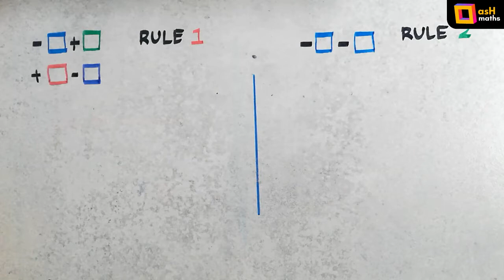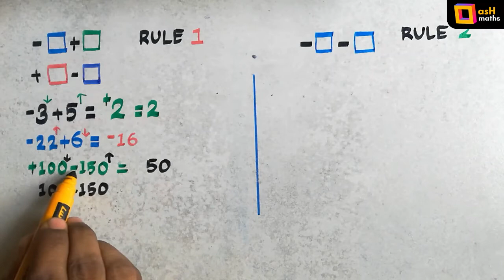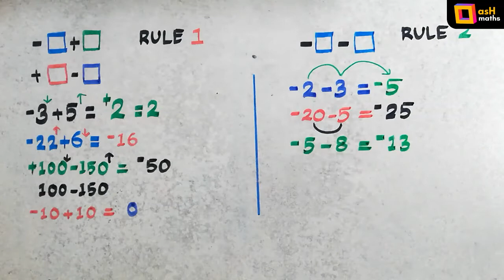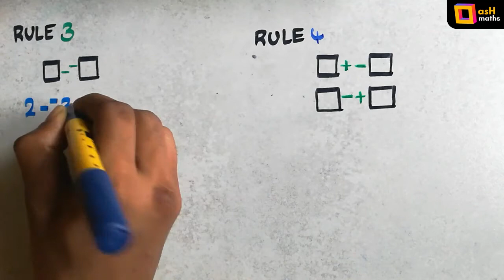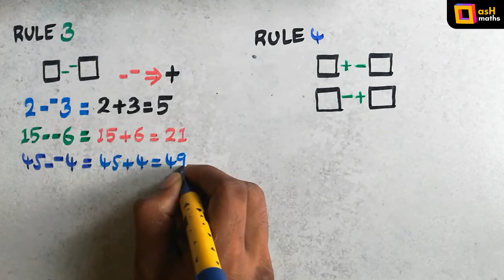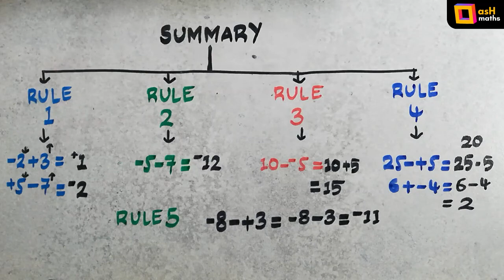Numbers-Addition & Subtraction | SSLC Maths Basics| Video 2 | asH maths